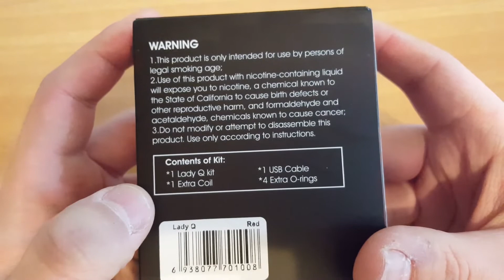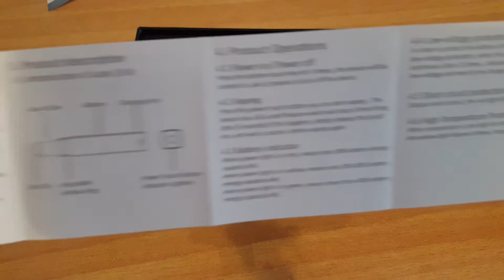Review Kit Lady Q de la Artery / Super kit, pentru super fete